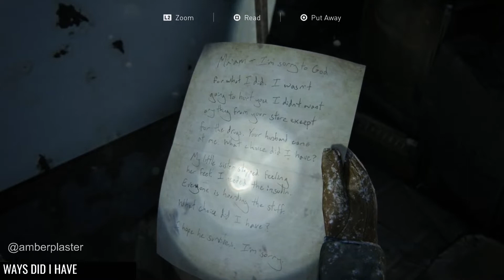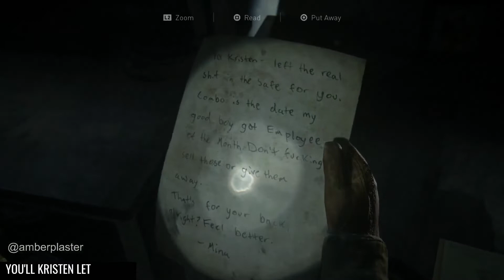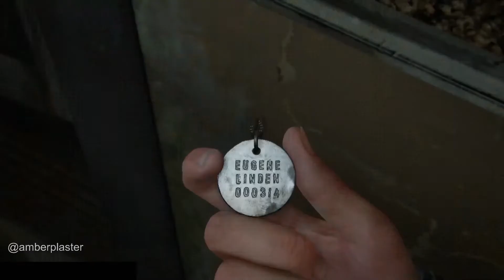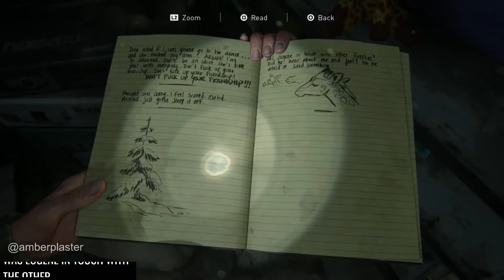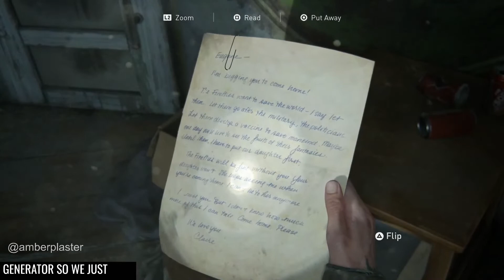THAT ESCALATED QUICKLY.. | The Last of Us 2 | Audio Commentary Walkthrough | "JACKSON" Part 3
The Last of Us 2 Playlist will go as so:

1. JACKSON
 -Parts 1-3

2. SEATTLE DAY 1 - ELLIE
-Parts 1-6

3. SEATTLE DAY 2 - ELLIE
-Parts 1-3

4. PARK

5. SEATTLE DAY 1 - ABBY
Parts 1-7

6. SEATTLE DAY 2 - ABBY

7. SEATTLE DAY 3 - ABBY

8. THE FARM

9. SANTA BARBARA

EUGENE IS SO RAD.
...I hope we get to meet him... But I think he'd ded.
 Thanks for stopping by - hope you enjoy the audio version of this walkthrough!

I co-host the best gaming podcast ever called Gaming & Gabbing - you can get all episodes here:

🍖 I stream LIVE on Twitch! Click below for my schedule: 🍖
The Last of Us 2 Walkthrough Gameplay "JACKSON" Part 3 includes the Last of Us Part II Single Player Story Campaign for PS4 Pro and PS5 (Playstation 5). This 2020 The Last of Us Part 2 Story Campaign Walkthrough will be the Full Game including a Review, Prologue, All Story Chapters, Cut Scenes, Cinematics, Missions, Trading Cards at Jackson.

The Last of Us Part II is an action-adventure game developed by Naughty Dog and published by Sony Interactive Entertainment for the PlayStation 4 Pro and Playstation 5.

Players enter the role of 19-year-old Ellie, who comes into conflict with a mysterious cult in the post-apocalyptic United States. Players can use firearms, improvised weapons, and stealth to defend against hostile humans and cannibalistic creatures infected by a mutated strain of the Cordyceps fungus.

The Last of Us Part 2 is played from the third-person perspective. Players can use firearms, bows, improvised weapons, and stealth to defend against hostile humans and cannibalistic creatures infected by a mutated strain of the Cordyceps fungus. Additionally, large portions of the game are set in Seattle, Washington.

The game also sees the return of "Listen Mode" allowing players to locate enemies through a heightened sense of hearing and spatial awareness, indicated as outlines visible through walls and objects. Part II also introduces guard dogs that can track the player's scent.

The story will be split into 4 seasonal chapters, starting with Jackson County, Wyoming, during the winter months.